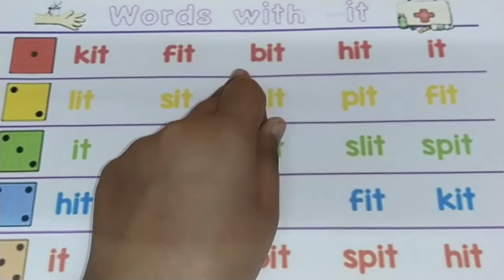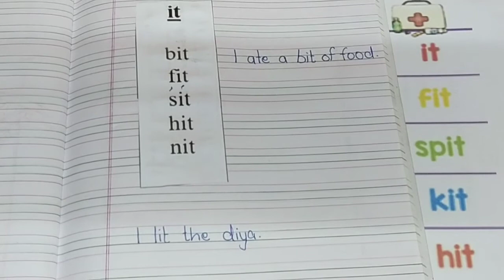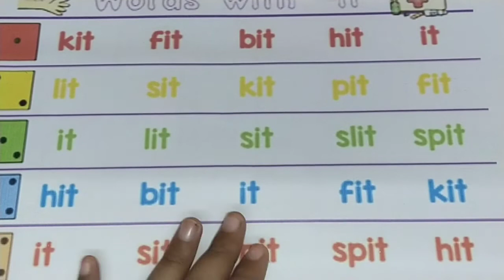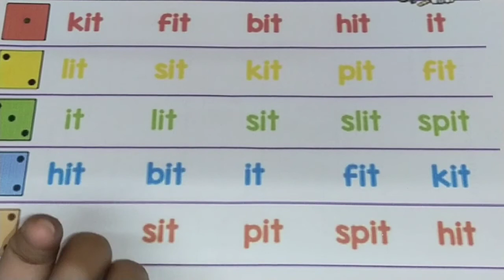it sound words || Kavya's World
kavyagoel3